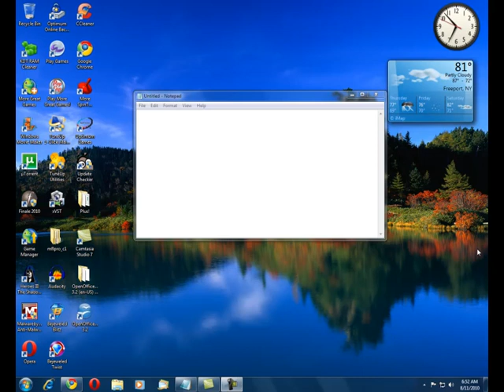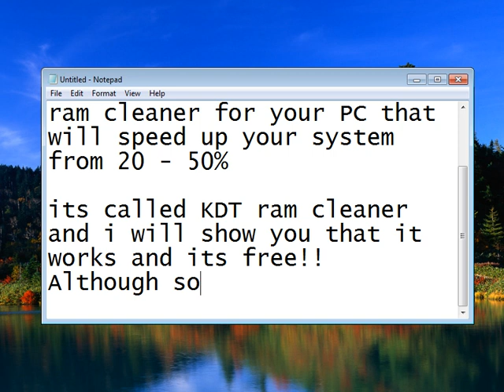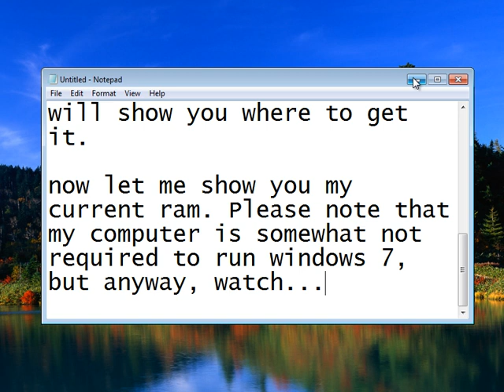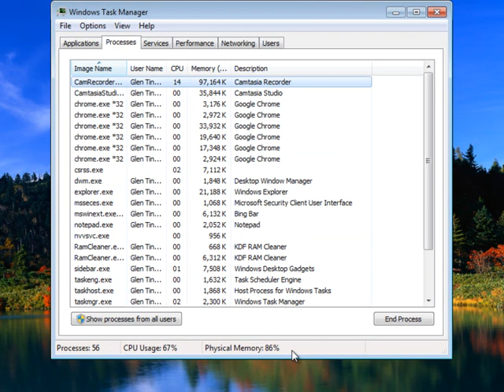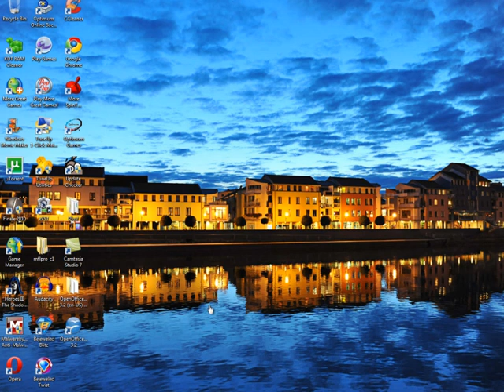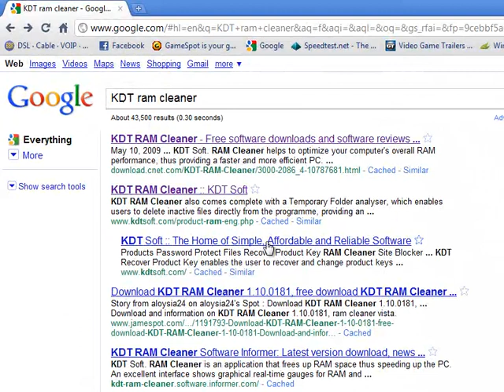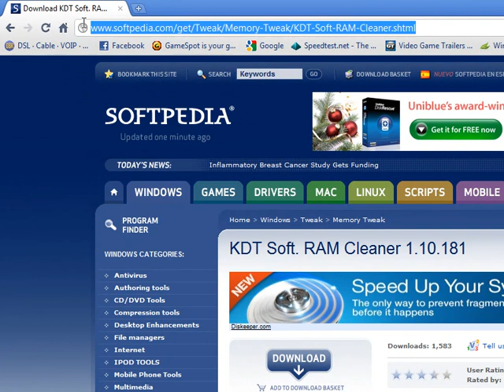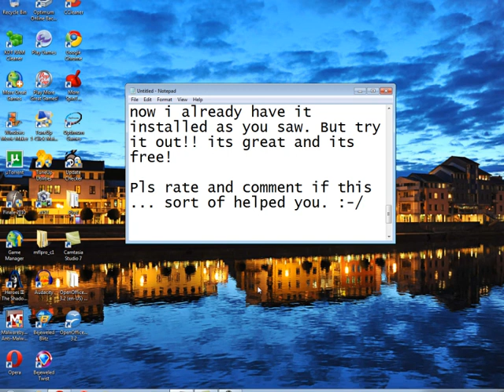How to Drastically Clean Your Ram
I discovered software that's awesome for cleaning your ram significantly. You can download the program at the following Click on download the demo.

Ok, I've been getting some rude comments/hate mail complaining there's a password, or they don't like the software, etc. PLEASE CHECK THE UPLOAD DATE OF THIS VIDEO before you say something. This video is 3 yrs old. A lot of things and technology can change in 3 yrs. Look before you leap! Thank you.